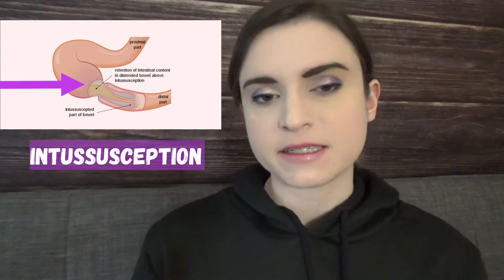I'm Back and Feeling Better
Hello at last! So sorry for my absence, gutsquad...this past week was a tough one for me but I'll be uploading another video today to start catching up a bit. I had something called an intussusception, which is when the bowel telescopes inward on itself. I hope you all are doing well and avoiding any bowel emergencies in this crazy time. See you guys very soon!